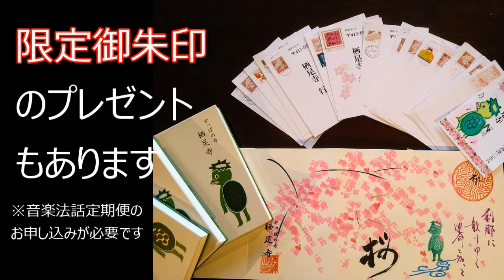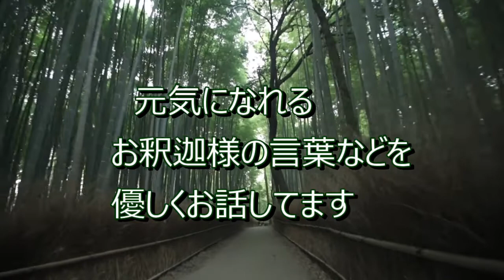悲しくてやりきれない ／ アルトサックス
アルトサックス演奏　栖足寺住職　千葉兼如

僧侶でミュージシャンでもある住職千葉兼如が素敵な名曲を仏教的観点で掘り下げていき、心がすーっと楽になる、そして元気になるような仏教のお話をお届けしています。
番組の中で法話がイメージできるよう、住職がサックス演奏。